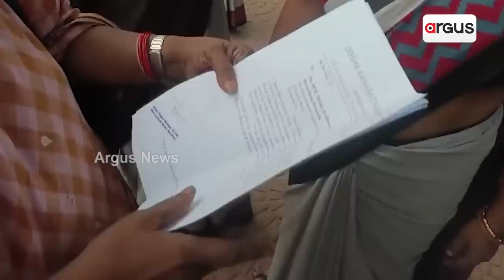People Of Odisha Are thinking for Change ?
The politics in Odisha will change soon. The increasing popularity of BJP in the coastal State will throw out the BJD in 2024 elections